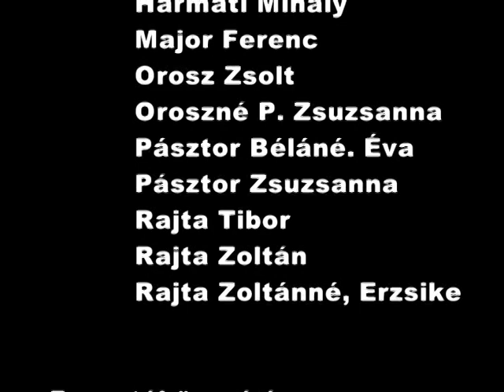PASSIÓJÁTÉK 2006. ISMÉTLÉS ISASZEG